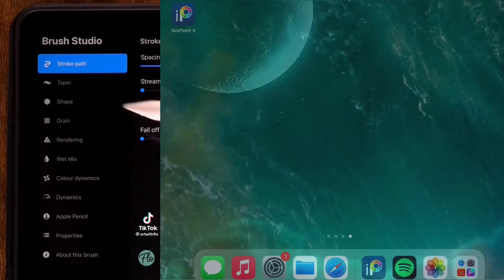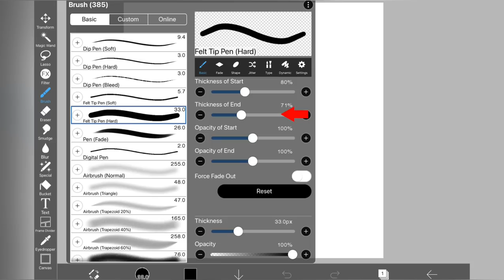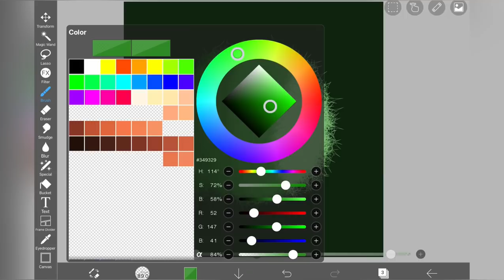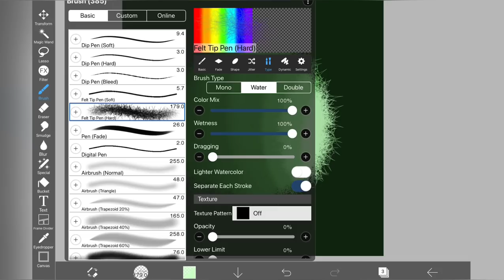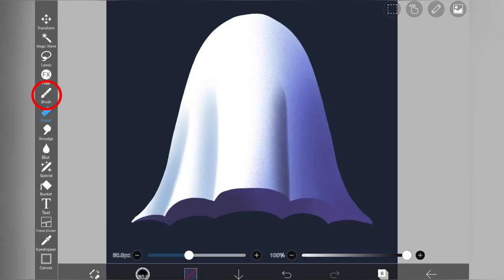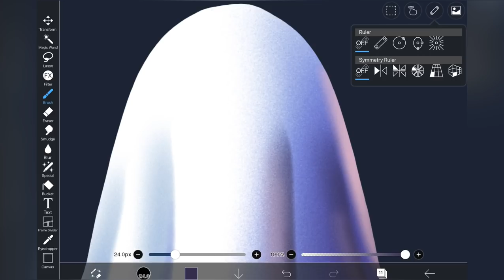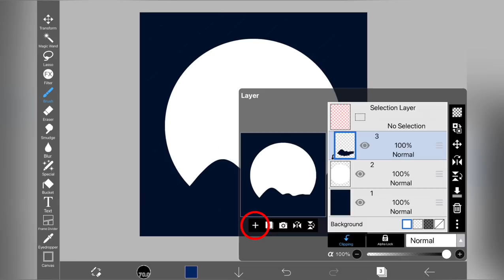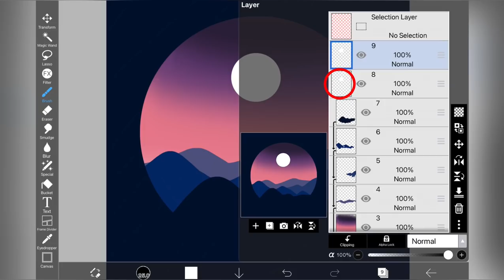Trying TikTok Art Hacks / Tutorials (Part 15)